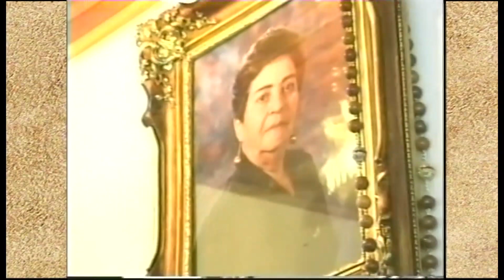Hacienda Playa Hermosa - ACET